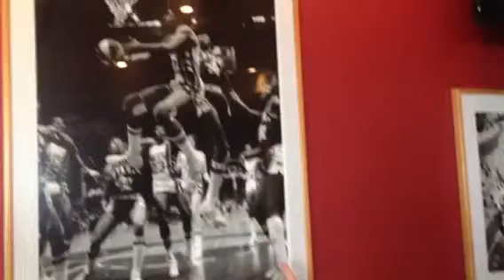NCAA title game live from NBA City!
NCAA title game